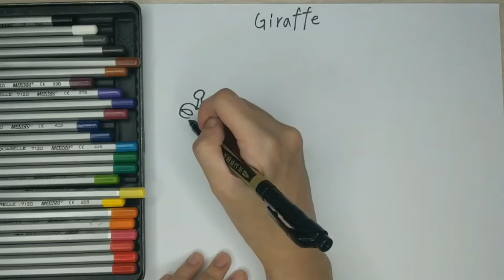How to draw 2 Easy Giraffe for kids